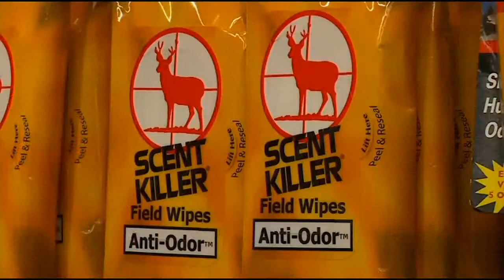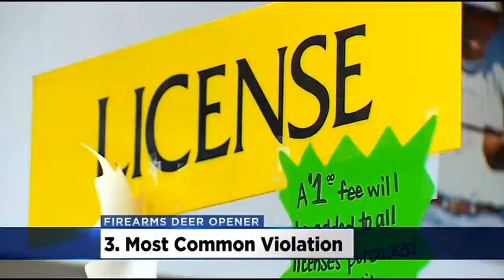4 Things You Need To Know For Minnesota's Deer Opener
&nbsp;You might see some ads calling today "Orange Friday." Hunters are gearing up for tomorrow's deer hunting opener. A half-million Minnesotans are expected to head out. Here are four things you should be aware of this hunting season, Ali Lucia reports.

WCCO This Morning - Nov. 7, 2014